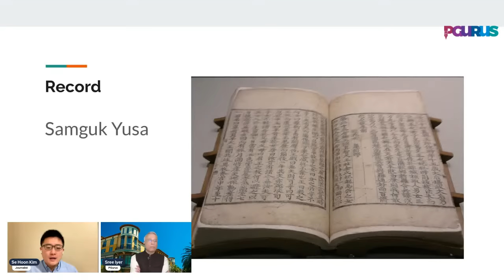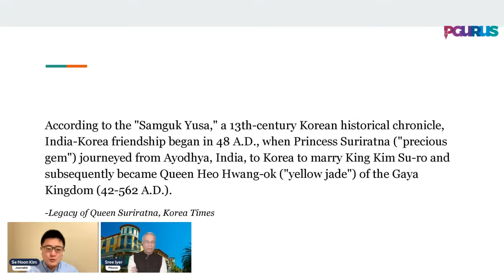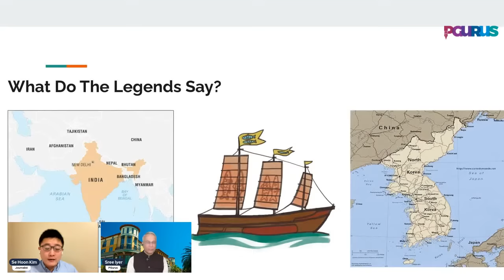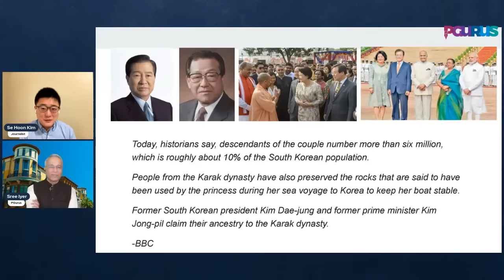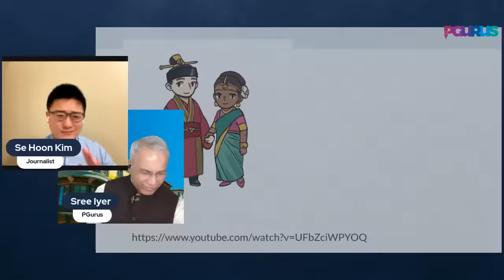Se Hoon Kim • Who was Princess Suriratna & what was her relationship with Ayodhya?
Just as the royalty in Thailand has connects with Ayodhya, so does Korea. Se Hoon Kim, a member of the Korean royalty, explains the special relationship between the Korean Royal Dynasty and Ayodhya.

00:00 – Intro
02:33 – Washington event – Ramayana connection across Asia
05:26 – Princess Suriratna and King Suro
08:00 – Samguk references of the queen
09:37 – What do legends say?
14:30 – Descendants of the Queen and King
22:00 – Hindu sites in South Korea
26:28 – Cultural connect in Asia
29:56 - Second highest number of missionaries are from South Korea
33:28 - Ancient Chinese Buddhist temples are regaining visitors across Asia including China and South Korea
37:22 - Could you also highlight the present-day scenario in South Korea and India?
42:53 - What do South Koreans think of this ancient story? Are they open to Indians or do they like and do they like Indian culture?
47:42 - I'm studying Hangul the syllables from the same origin from the vocal cord (Ka and Ga) look similar